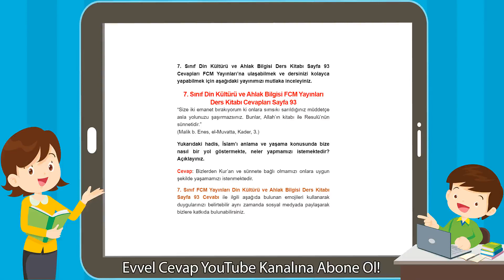7. Sınıf Din Kültürü ve Ahlak Bilgisi FCM Yayınları Ders Kitabı Cevapları Sayfa 93